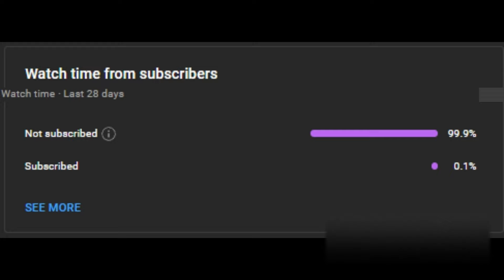All About The Plain Of Jars | (#32)